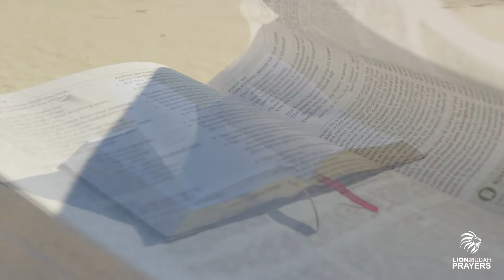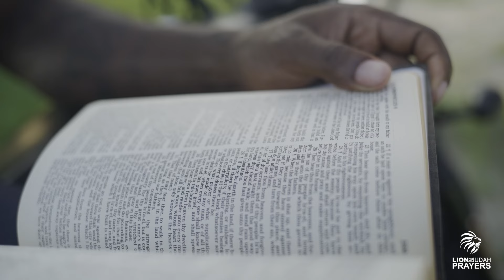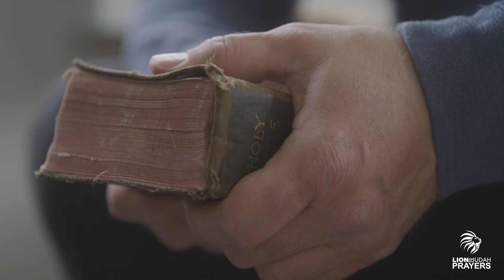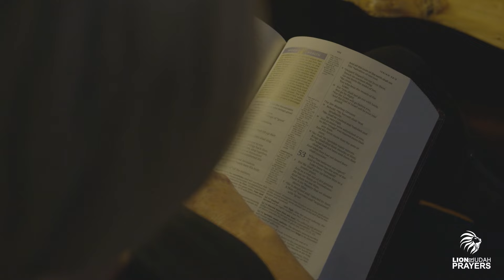Prayer For Family Protection | Prayers To Protect My Family From Evil